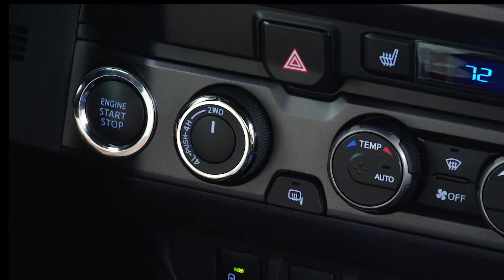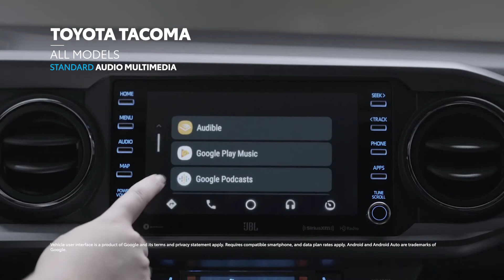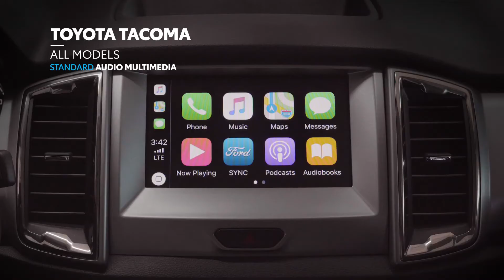2020 Tacoma vs Ranger Mid Size Truck Comparison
2020 Tacoma vs Ranger  Mid Size Truck Comparison